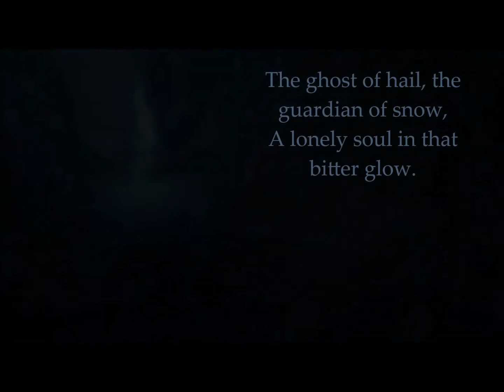The Snow Guardian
"To those that dare into the wasteland snow, none shall ever ignore the ghost in the wind."

Upon the trail to far, bitter cold,
Strand beneath a storm of old.
The dare, the few, to dwell on forth,
To seize and claim the manless north.
Over the deeds of bravery and heart,
Their journey would end in an hour start.
For no man should to mark such name,
Into the desolate death where corpse be fame.

But something stand in their path,
A storm then brings its sudden wrath.
None to trail this battered weather,
As they seek a cave to shelter.
And with time they settle down,
Another guest arrives around.
Yet it was no man, not flesh or bone,
But a living flame that was all alone.

And when it turned the men then stare,
For their eyes then glued upon its glare.

The ghost of hail, the guardian of snow,
A lonely soul in cold and bitter glow.